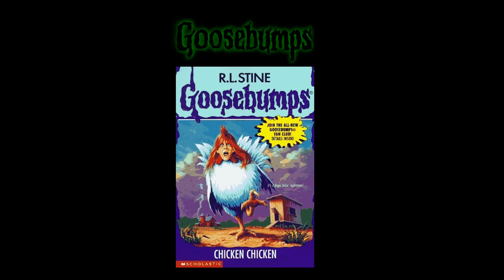Goosebumps | What Coulda Happen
Yu have waited patiently and finally, here is some Goosebumps concept.